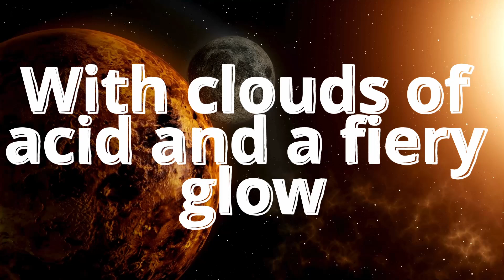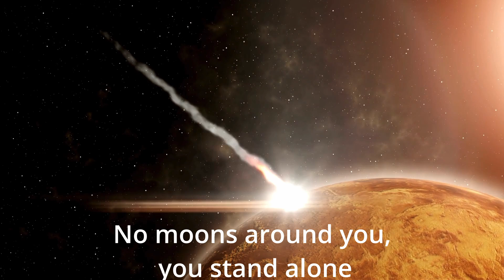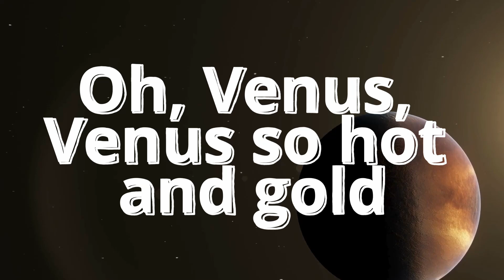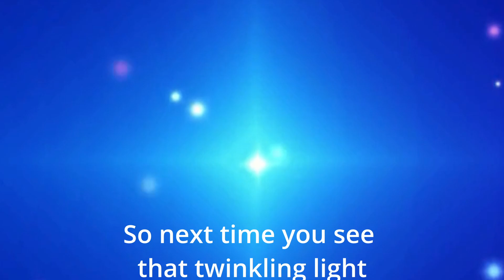♫ VENUS Planet song for kids. The 2nd PLANET. 🎵 Learn about space ! HAPPY SOUNDS!🎵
Fun song and video about the 2nd planet from the Sun - VENUS.